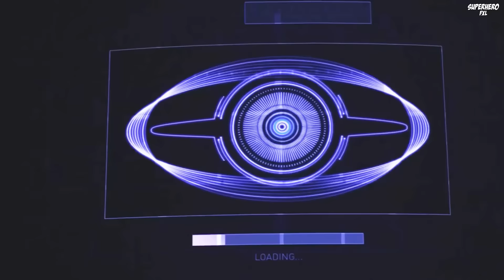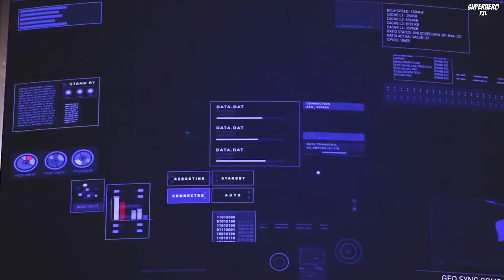The Flash Full Movie 2023 Batman vs The Flash | Superhero FXL Movies 2023 All Cutscenes (Game Movie)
The Flash Full Movie 2023 Batman vs The Flash | Superhero FXL Movies 2023 All Cutscenes (Game Movie). Best Action Game Movies 2023. Time Travel. Fast x Smart. List of superheroes: The Flash, Aquaman, Batman, Superman, Black Adam, Wonder Woman, Justice League, Blue Beetle, Green Lantern, Titans, Supergirl. DC Comics Superhero Movies 2023. Superhero Games 2023 All Custscenes.